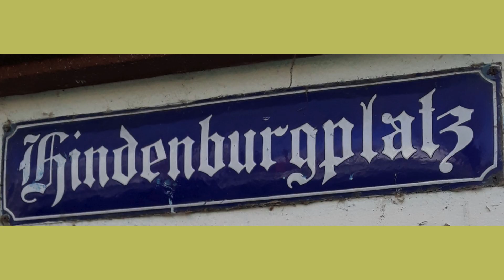Bilder-Reihen Teil 8- der Hindenburgplatz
Herzlich Willkommen zu Teil 8 unserer Bilder-Reihen " Vielfalt in der Mainzer Neustadt". Heute zeigen wir euch einen kleinen, vielleicht unscheinbaren, aber auch sehr schönen Platz in der Mainzer Neustadt- der Hindenburgplatz.